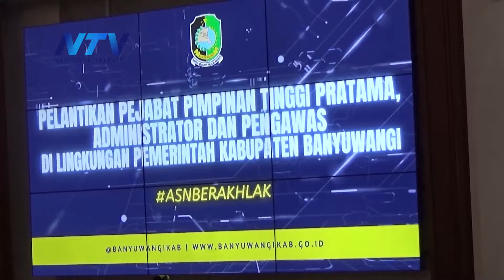[BREAKING NEWS] BUPATI BANYUWANGI MUTASI JABATAN 128 ASN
Banyuwangi, 30 November 2021

Rogojampi - Banyuwangi